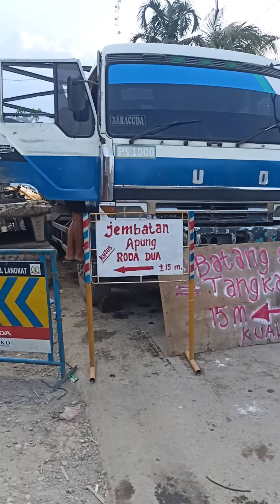JALAN ALTERNATIF UNTUK KENDARAAN RODA DUA AKIBAT TITI BESI YANG AMBLES